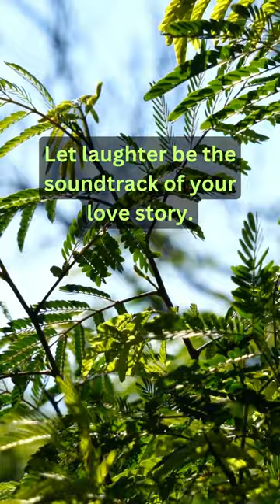Sunshine Souls The Joy of Shared Laughter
Welcome to Temmy's LifeLeverage, your dedicated hub for personal growth, relationships, and dating insights. I'm Temmy, your guide on this exciting journey of self-discovery and building meaningful connections.

Temmy's LifeLeverage offers practical advice and inspiration for personal development, self-improvement, relationships, and dating.

On this channel, we're going to explore the art of mastering personal development while balancing the demands of a busy working life. Whether you're striving for career success, seeking love, or simply looking to become the best version of yourself, you're in the right place.

Join me in unlocking the secrets to a more fulfilling life. Let's build better relationships, connect deeply, and reach new heights together. I'm here to provide you with actionable advice, inspirational stories, and a dose of motivation.

Temmy's LifeLeverage is all about YOU, and I can't wait to embark on this transformative journey with you!"